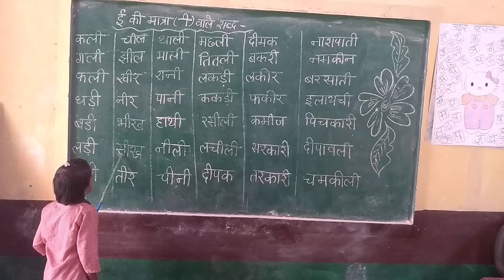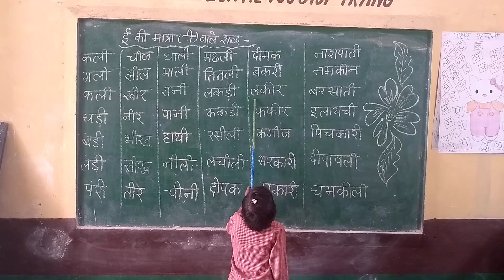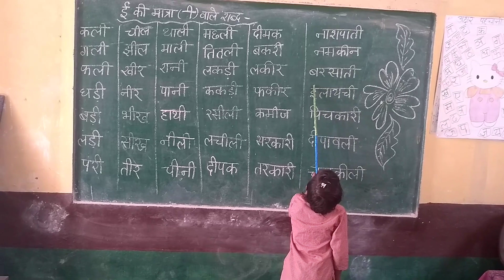ई की मात्रा वाले शब्द | Hindi Vowels Letter Words For Kids & Toddlers | Badi EE ki Matra wale shabd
ई की मात्रा वाले शब्द, ई की मात्रा, ई की मात्रा के शब्द, बड़ी ई की मात्रा वाले शब्द, बड़ी ई की मात्रा, बड़ी ई की मात्रा के शब्द

👉Please visit the channel for more playlist related to HINDI POEMS, ENGLISH POEMS, HINDI MATRA GYAN, FESTIVALS,GANDHI JAYANTI, REPUBLIC DAY, INDEPENDENCE DAY, DIWALI, NEW YEAR, CHILDREN'S DAY, TEACHERS DAY, DUSSEHRA, CHRISTMAS, SWACHH BHARAT DRAWING, NUKKAD NATAK ON SAVE WATER, etc